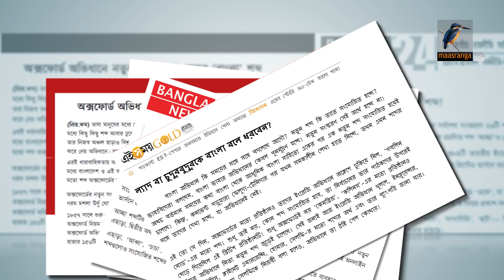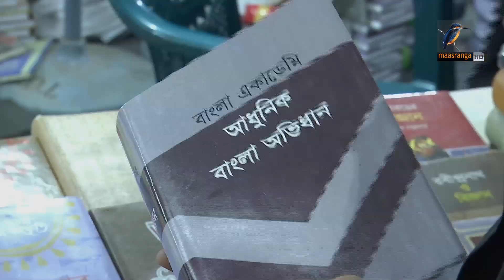তরুণদের ব্যবহৃত অনেক শব্দই নেই অভিধানে | Maasranga News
2 Bir Uttam Ziaur Rahman Road (New Airport Road)